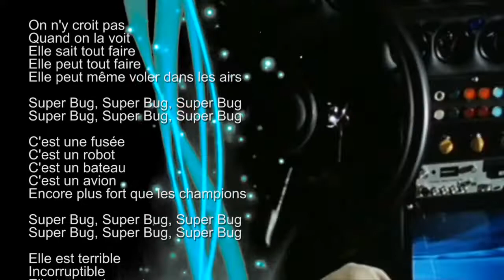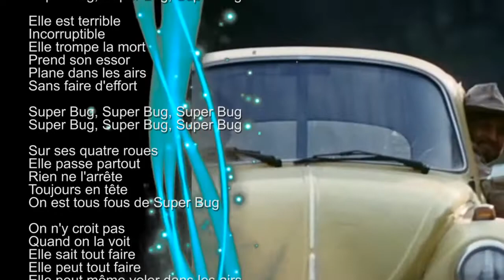Super Bug / Superbug (karaoke)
Super Bug [générique série TV] (1980) - playback orchestre
paroles : Franck Yvy (Franc Lipszyc)